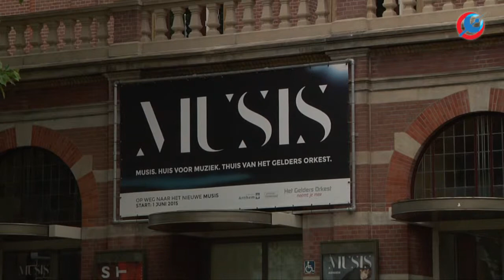Musis verdient beter